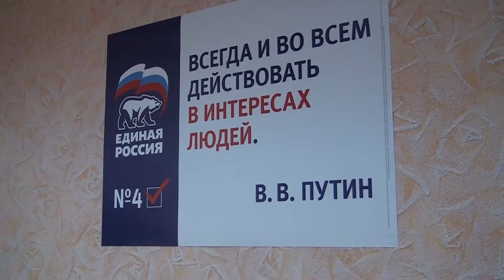Депутаты Горсовета ведут прием граждан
В общественной приёмной депутаты от партии «Единая Россия» ведут приём десногорских избирателей. Наша съёмочная группа побывала на одном из них.